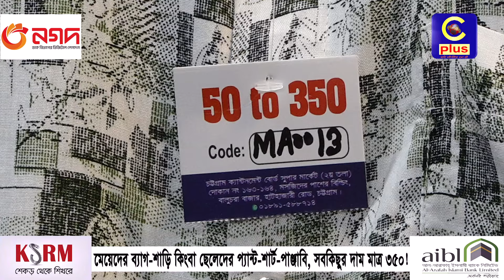মেয়েদের ব্যাগ-শাড়ি কিংবা ছেলেদের প্যান্ট-শার্ট-পাঞ্জাবি, সবকিছুর দাম মাত্র ৩৫০! | Cplus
মেয়েদের ব্যাগ-শাড়ি কিংবা ছেলেদের প্যান্ট-শার্ট-পাঞ্জাবি, সবকিছুর দাম মাত্র ৩৫০!

ঠিকানা: বালুচরা বাজার, চট্টগ্রাম ক্যান্টনমেন্ট বোর্ড সুপার মার্কেট (২য় তলা)

Slogan: আরাঁ চাটগাঁইয়া হতা হই
Country: Bangladesh
Language: Bengali।Chittagong Language
Broadcast area: Online